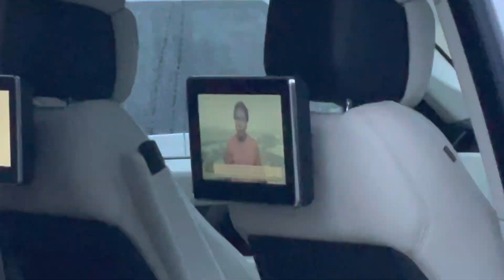Land Rover Range Rover2019 (19 reg)5.0 P525 V8 Autobiography Auto 4WD (s/s) 5dr LWB